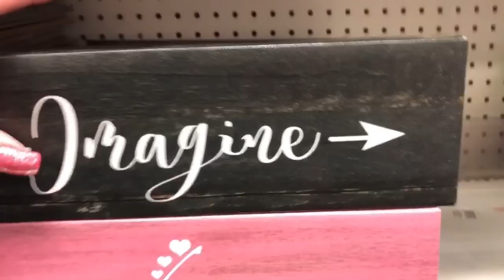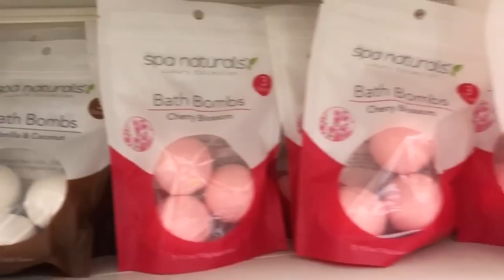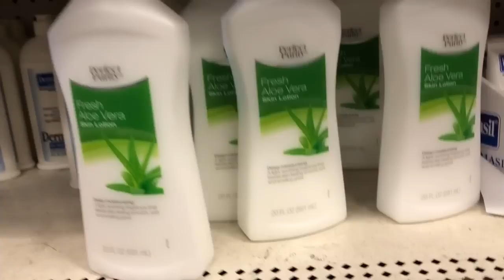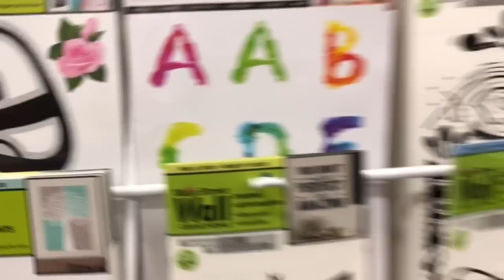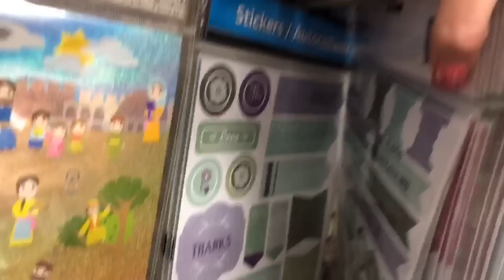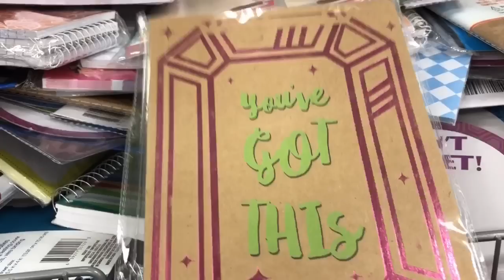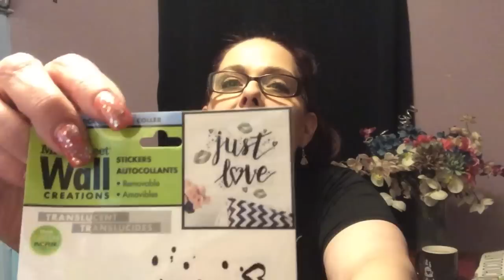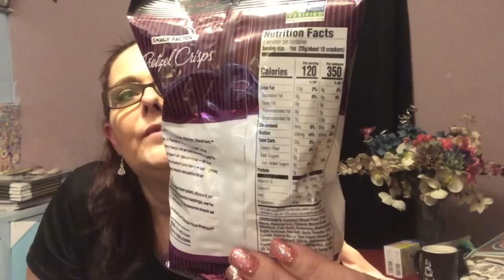DOLLAR TREE SHOP W/ME AND HAUL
COME WITH ME TO DOLLAR TREE AND FIND OUT WHAT THINGS I FOUND AND BROUGHT HOME WITH ME TO MAKE MINE ;)))))))